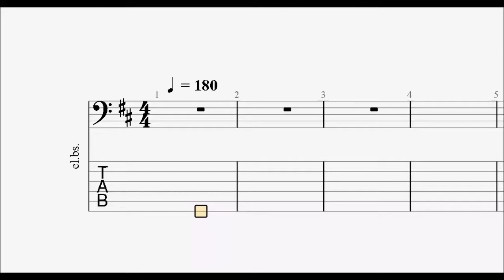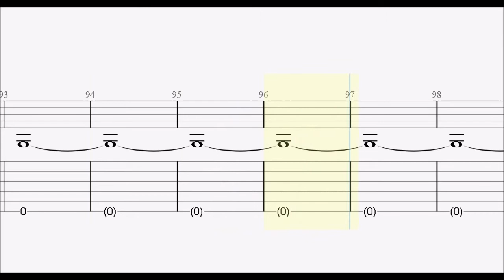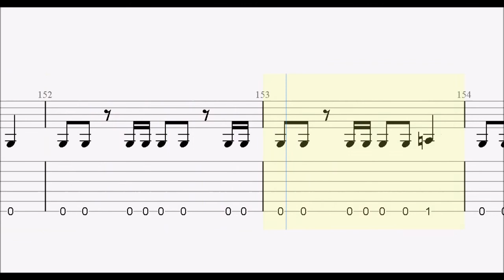BABY METAL. Catch me if you can bass tab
【 BABY METAL 再生リスト 】

ankun0126 : instagram.